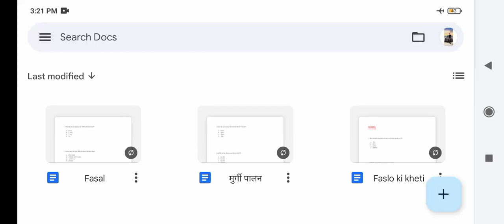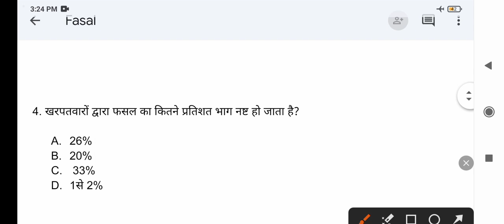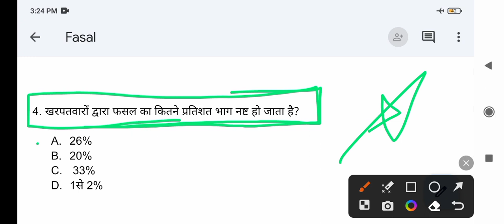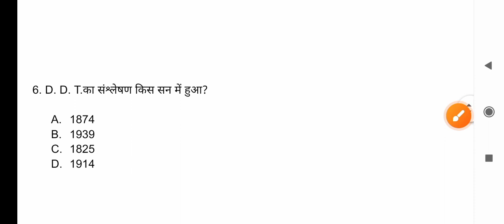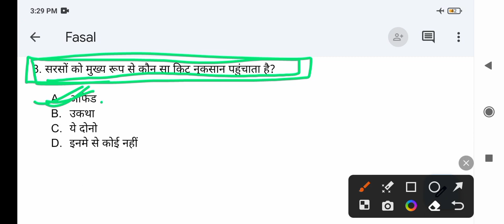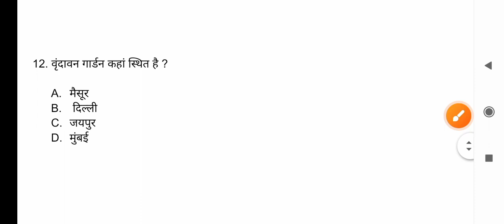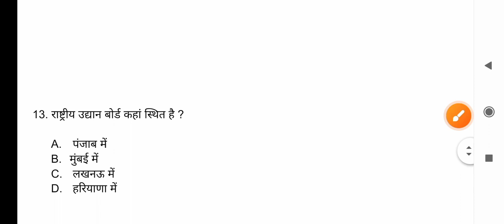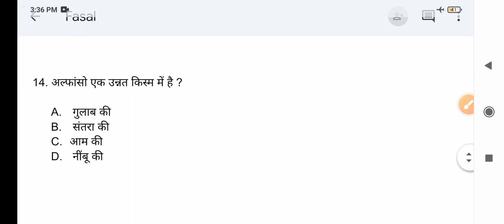कृषि के अति महत्वपूर्ण प्रश्न agriculture ke most imp question👍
about me -my name is Sameer Vishwakarma

your questions 👇

mp pat agriculture

mp pat exam preparation

mppat mock test

mp pat animal husbandry

mp pat classes 2023

mp pat most important question

mp agriculture vacancy 2023

mp pat most important question 2023

basic agriculture objective questions

pat agriculture question paper mp 2023

 agriculture

mppat mock test

pvft ke liye imp question

mp pat test series

mp pat privete colage

animal ke most imp question

mp pat cut off